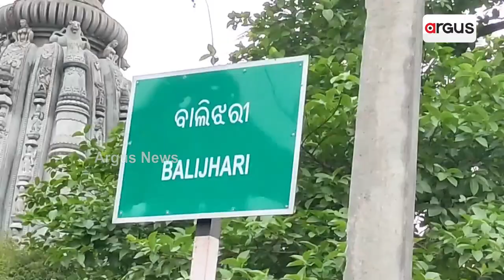Best Out Of Waste! Women Create Beautiful Crafts From Plastic Wastes